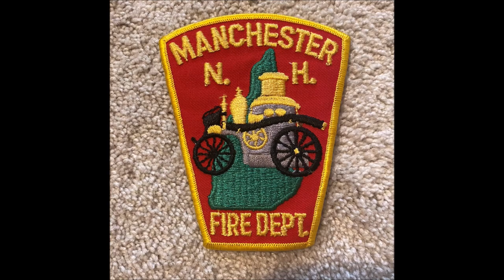Manchester, NH Fire Department *BRAND NEW* Car 1, Engine 11, & Truck 1 Responding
Manchester's New Car 1, Engine 11, and Truck 1 responding to an activated fire alarm.
Engine 11: 2009/2021 E-One pumper
Truck 1: 2020 E-One 100' Quint
Car 1: 2023 Ford F-150

Filmed with 911ERV on 2/20/2023.